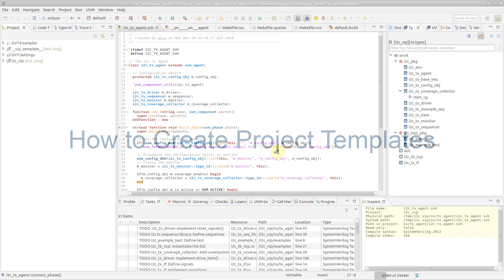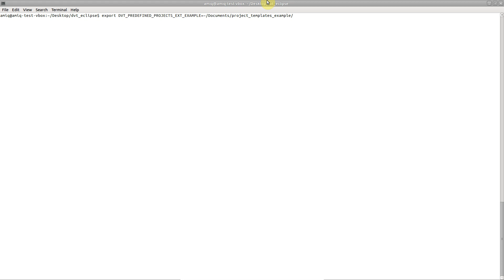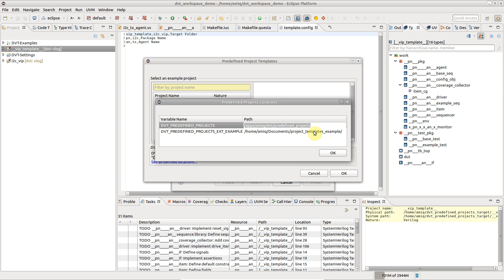Project Templates in the DVT Eclipse IDE - How to Create Templates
This video shows how to create a Project Template from which you can generate entire projects, including the directory layout, the skeleton of your source code, configuration files, run scripts and so on.